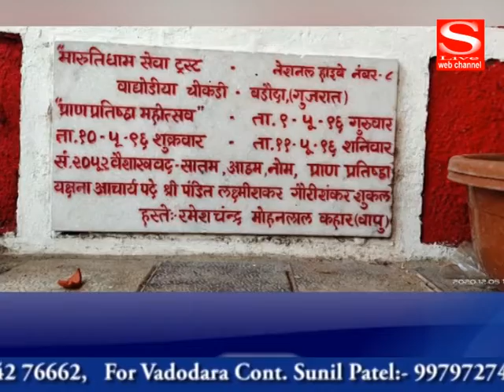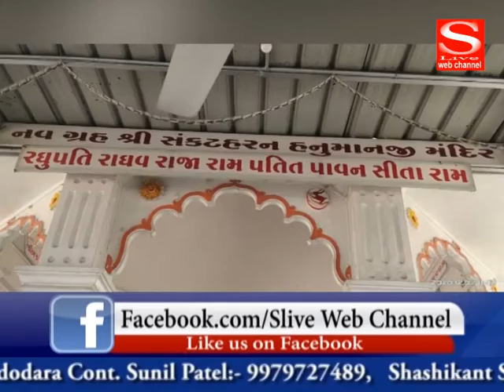Sankatharan Hanumanji's temple in Vadodara